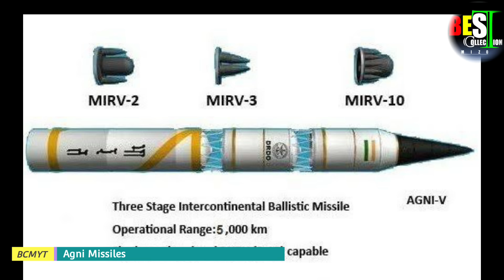HEI LE, CHINA BEIHNA TUR INDIA RALTHUAM HLAUHAWM CHU LE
HEI LE, CHINA BEIHNA TUR INDIA RALTHUAM CHU HLAUHAWM CHU LE
Contents

⭕Indian Conventional Weapons
⭕Indian missiles
⭕Aircraft Carrier,INS Vikramaditya
⭕China ICBM
⭕Su30MKI
⭕Brahmos
⭕Agni